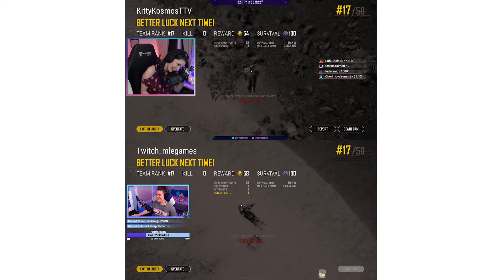MLE Molotovs Kitty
Thought I was causing a distraction, when in reality, I was causing our deaths...